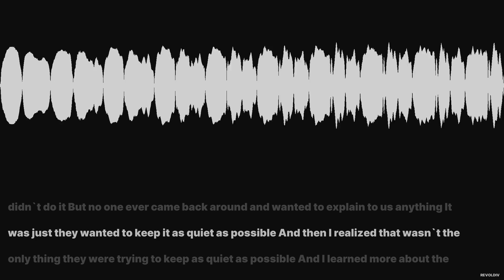“I was at IHOP-KC when Bethany was found dead…”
"When Bethany was found dead, we were told not to talk to reporters. We were told to keep our mouths shut, to not gossip about it. We were told that there was a whole exorcism and that someone confessed to it. But then later, when evidence showed that he was mostly having an emotional breakdown when he had said certain things during an intense exorcism thing, they ended up finding out that it couldn't have been him and that he didn't do it.

"But no one ever came back around and wanted to explain to us anything. They wanted to keep it as quiet as possible. And then I realized that wasn't the only thing they were trying to keep as quiet as possible. And I learned more about the prophetic history and the original Kansas City prophets and all this other stuff. But they are really big where if you find out something, you are totally pulled into a prayer room."